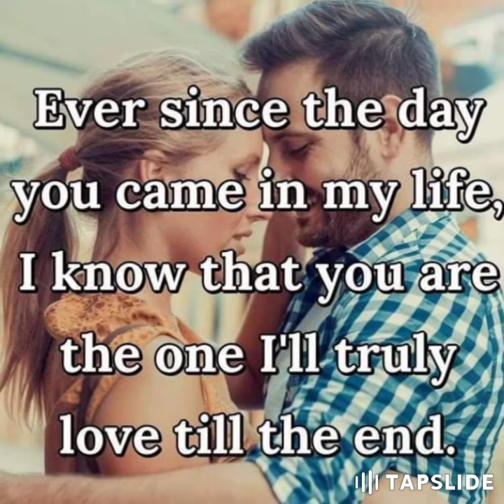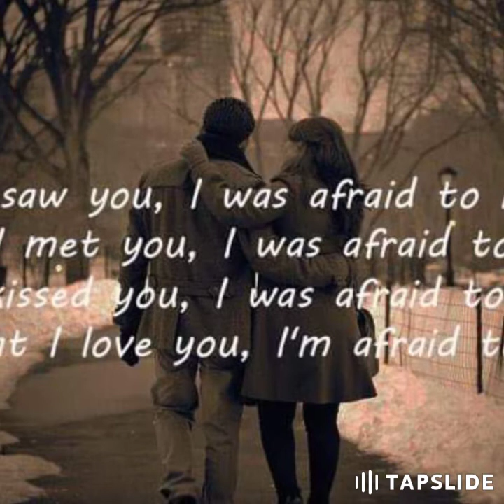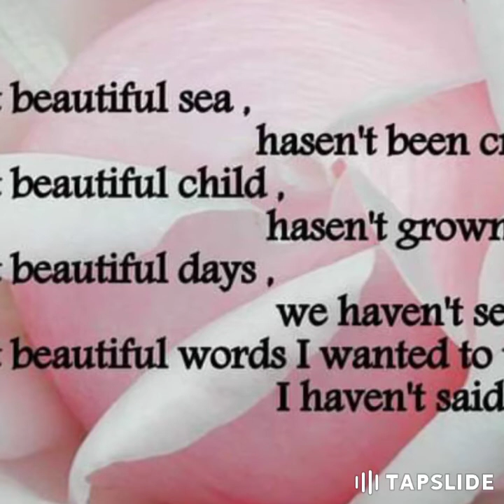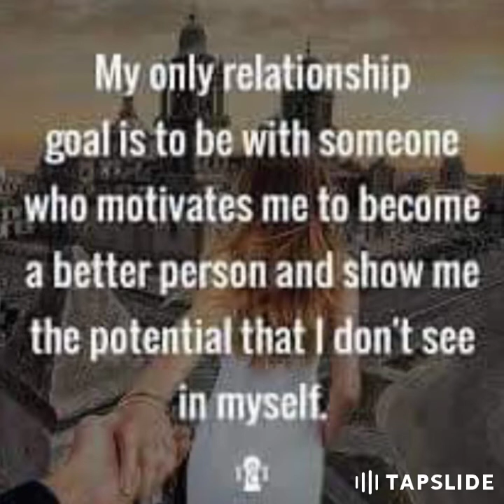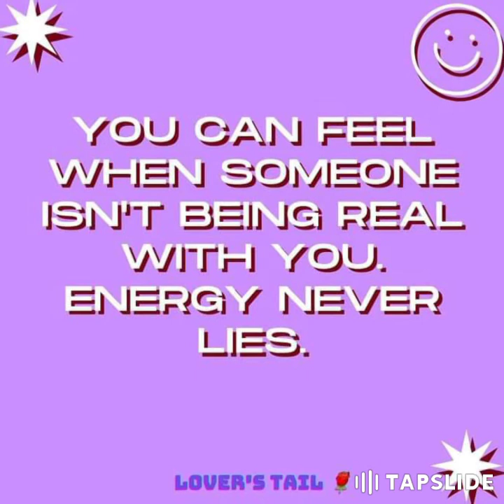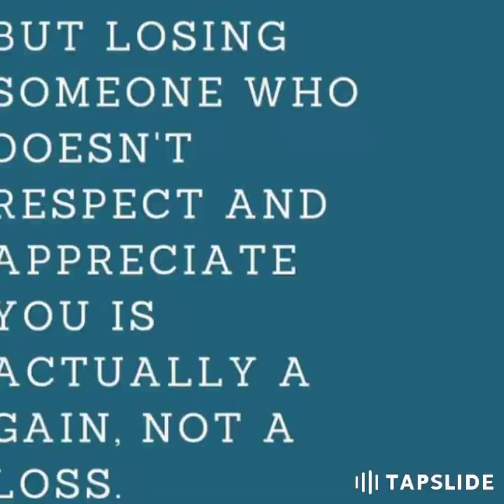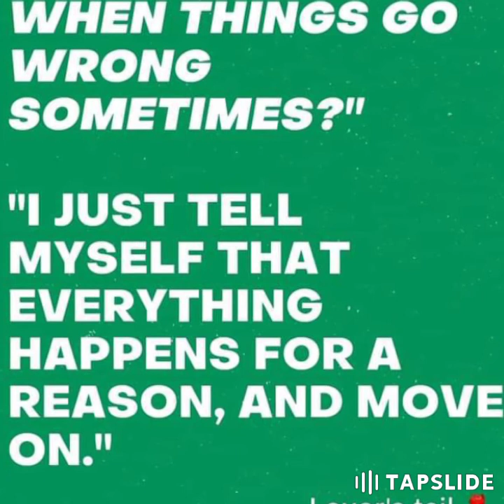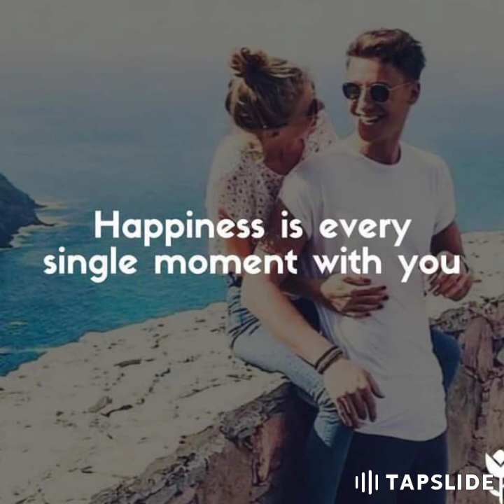Romantic greatest Hits 70s 80s 90s